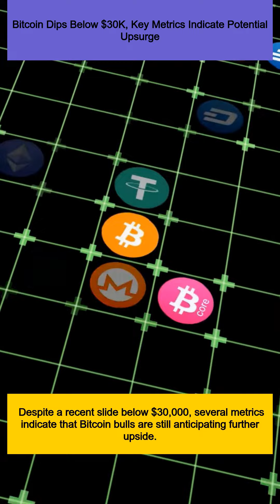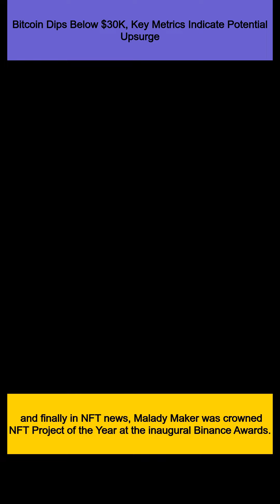Bitcoin Dips Below $30K, Key Metrics Indicate Potential Upsurge